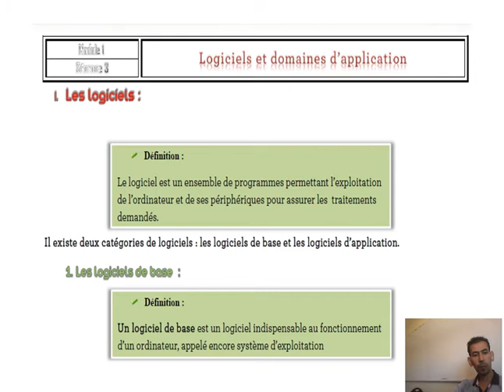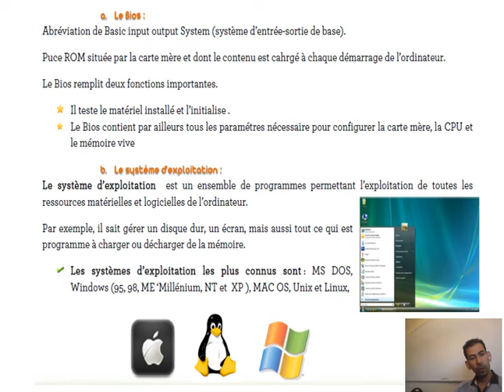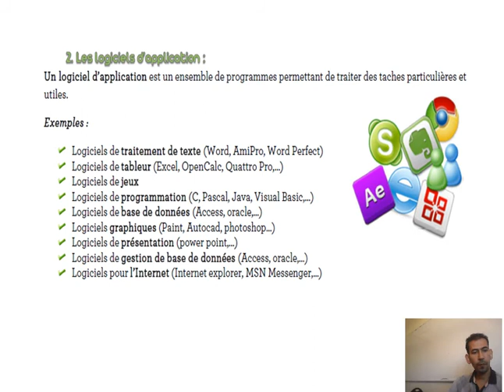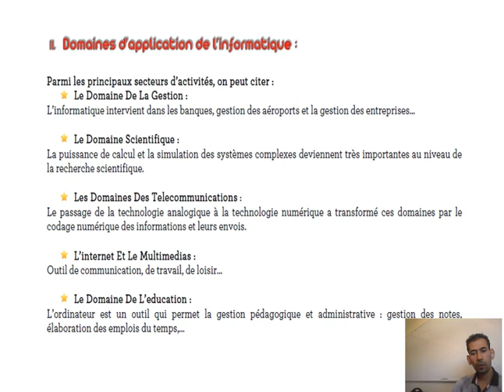Logiciels et Domaines d'Application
Informatique au Lycée